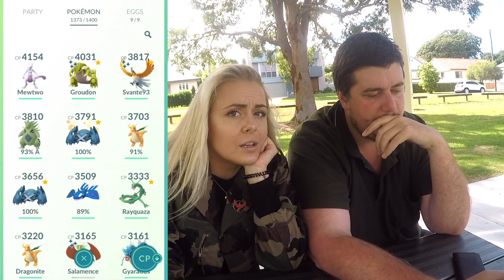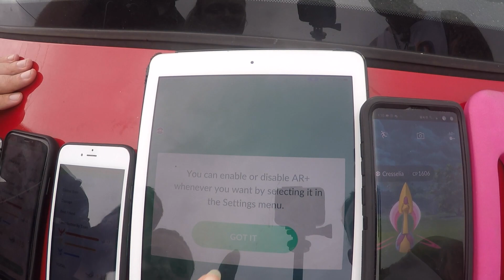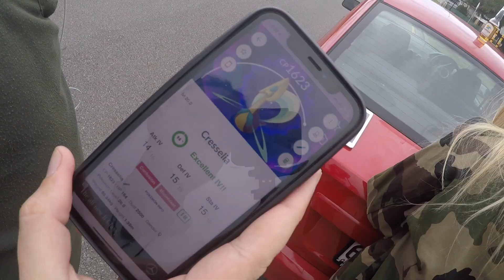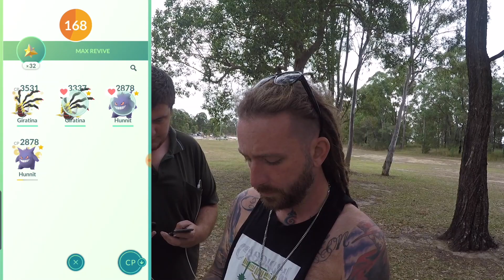3 Man Cresselia Raid - Where To Invest Your Rare Candies (How to POKEMONGO)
HEY GUYS!

This video was supposed to be out ages ago! We decided it is still worth a share though :) Hope heaps of you managed to take home a shiny Cresselia or two!

Thank you for your support! We will try to post videos 3 times a week with updates, Safari Zone insights and all around awesomeness!

Official - thepogoshow_
Sofia - SofiaBirdy
Michael - piguterus
James - Jamesdub_

Thank you for following us! Lots of love xx